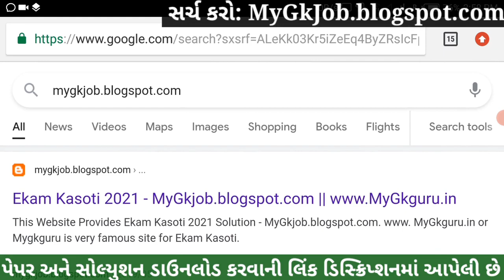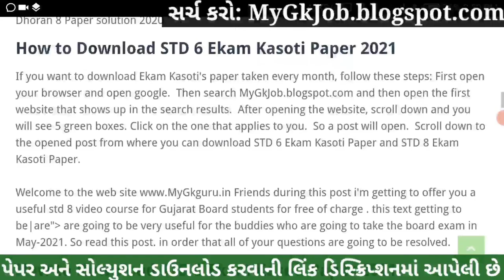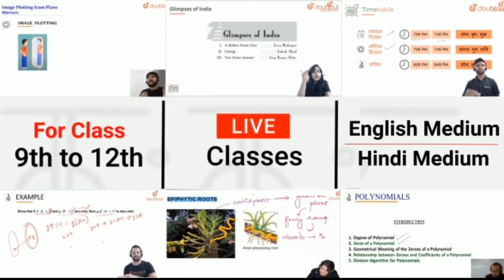💥 Dhoran 8 Ekam Kasoti 7 Sanskrit Solution, Ekam Kasoti Dhoran 8 Sanskrit, Dhoran 8 Ekam Kasoti 7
Dhoran 8 Ekam Kasoti 7 Sanskrit Solution, Ekam Kasoti Dhoran 8 Sanskrit February, Dhoran 8 Ekam Kasoti 7, Ekam Kasoti Dhoran 8. STD 8 Sanskrit Ekam Kasoti Solution 2021.

More Features :
1) Saari important books milengi solved video solutions ke saath
2) Previous year papers, Important PDFs, Question Bank
3) Crash Course, Mock Tests, Quiz
4) India's biggest student's community
& much more

3 Crore se zyada bachho ka bharosa!!

Other Related Search Queries :
Ekam Kasoti

in this video I am providing complete Ekam Kasoti std 8 Sanskrit solution 2021. Sanskrit ekam kasoti solution February 2021.
Ekam Kasoti Solution, Ekam Kasoti Std 8, std 8 ekam kasoti February 2021, Std 8 Sanskrit ekam kasoti, Ekam Kasoti, Ekam Kasoti dhoran 8, Std 8 Ekam Kasoti Solution Sanskrit, Gujarat board, Std 8 Unit test.